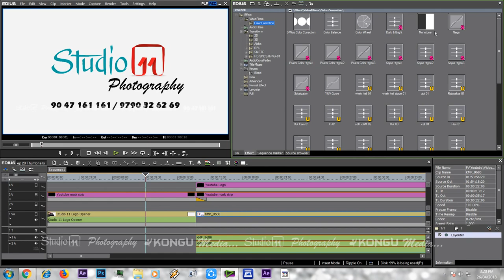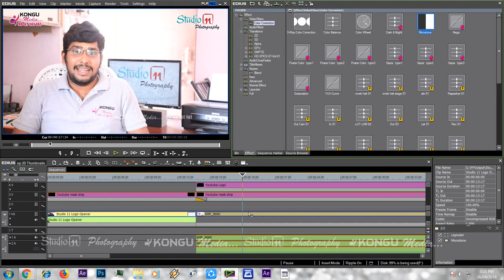20 | How to Change Color Video to B&W? | Edius Tutorials in Tamil